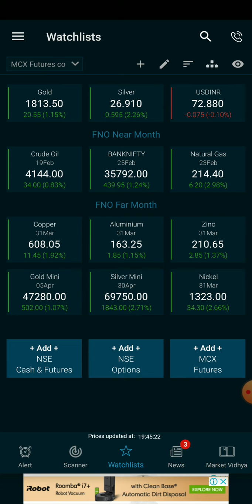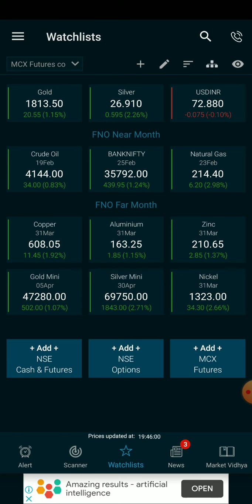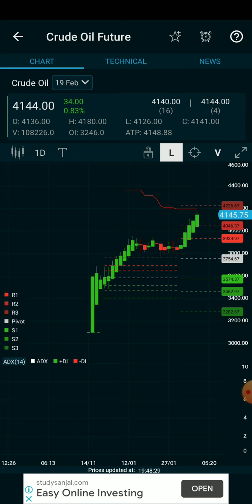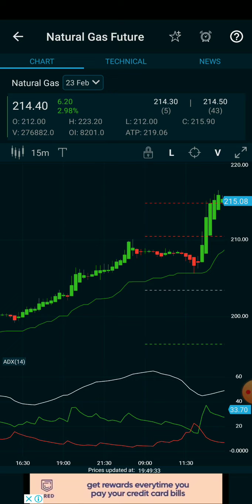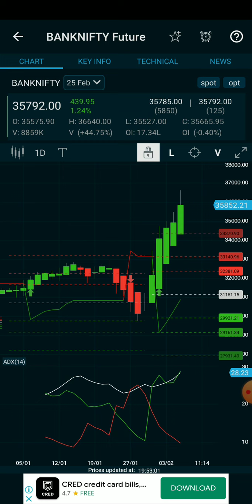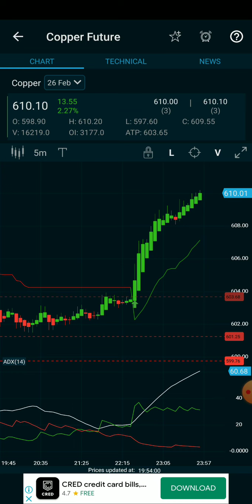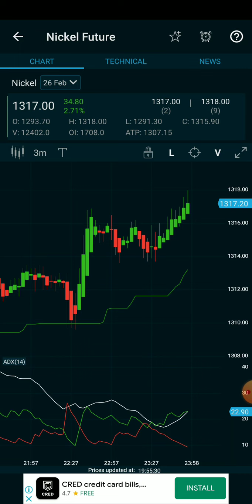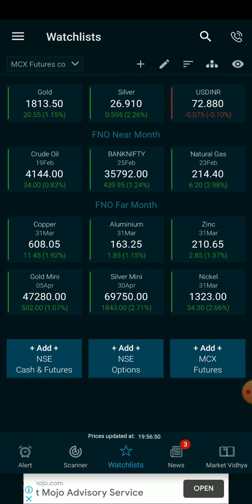100%Jackpot calls/Next weekly target🎯? /crudeoil/Natural ⛽/Bank nifty live intraday Analysis